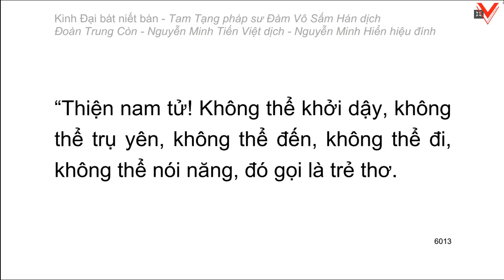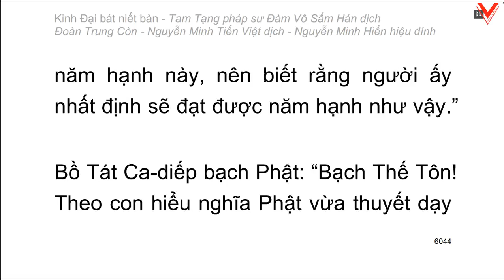Kinh Đại Bát Niết Bàn - 大 般 涅 槃 經 - Đàm Vô Sấm Hán dịch (tiếp theo)